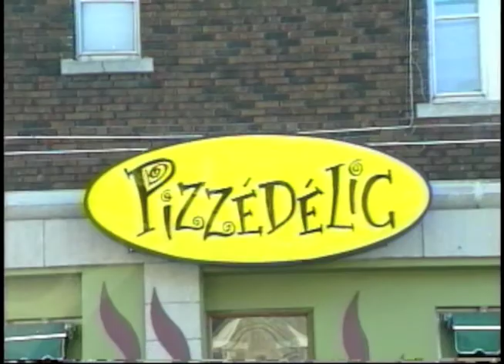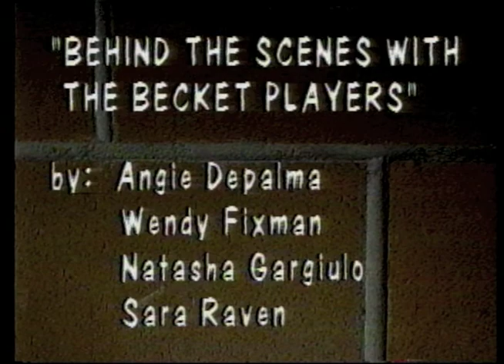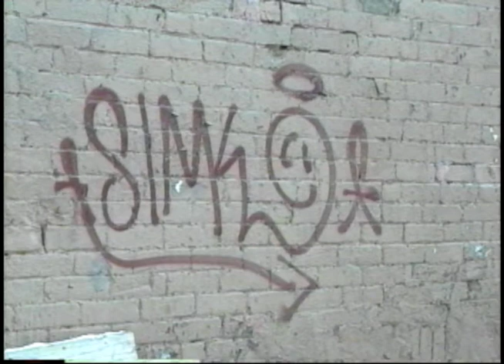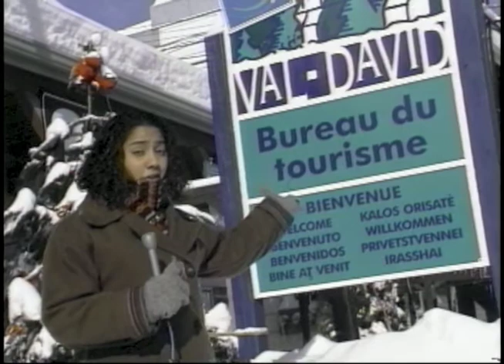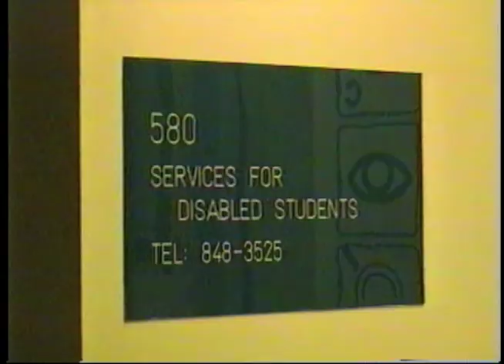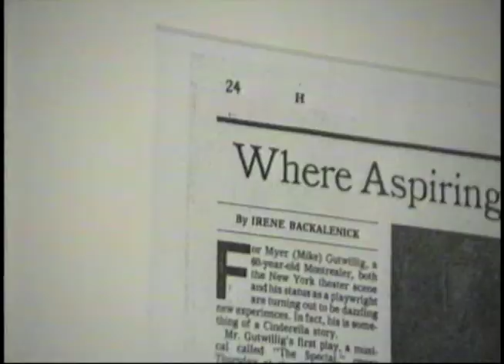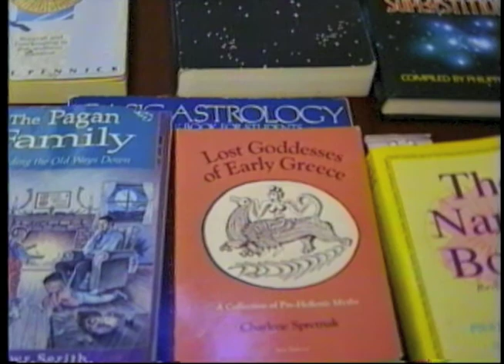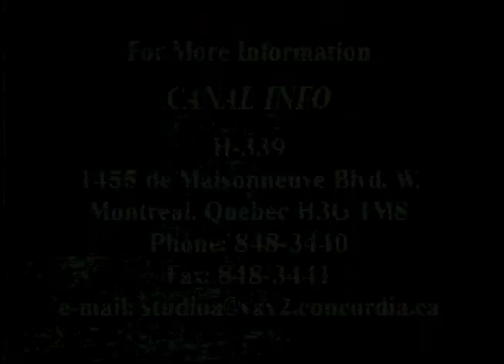20 to Life (Communication Studies) / Concordia Today (Journalism)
I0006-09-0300: Two different documentaries from 1997: 1) 20 to Life (27 min. 25): The Price of Higher Learning, Behind the Scenes with the Becket Players, Owning the Media, Alternative Art in Montreal, Discovering Val David. 2) Concordia Today 1997 (29 min.): a documentary by Journalism Department on some Concordia students.